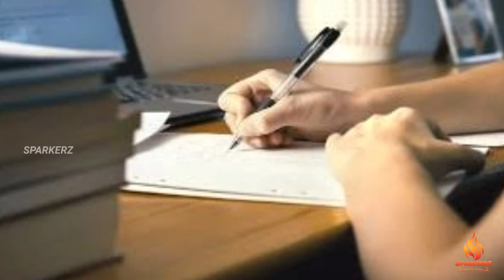🔴 APPLICATION - TN 10,11,12TH SUPPLEMENTARY EXAM 😍 | JUNE MONTH | ARREAR,PRIVATE EXAM 2023 |SPARKERZ